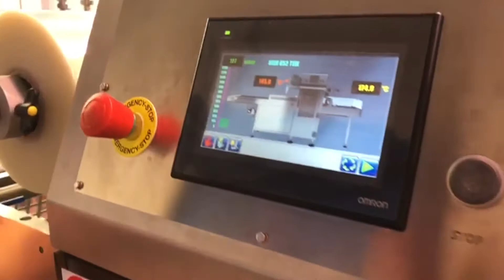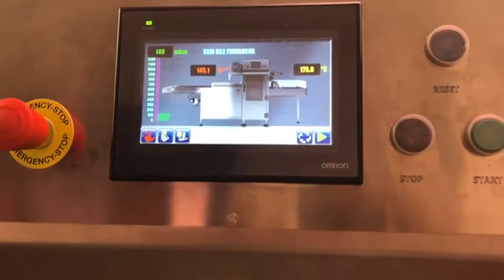Italian Pack - Perseus Skin - Meat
Made in Italian Pack - Lake Como - Italy